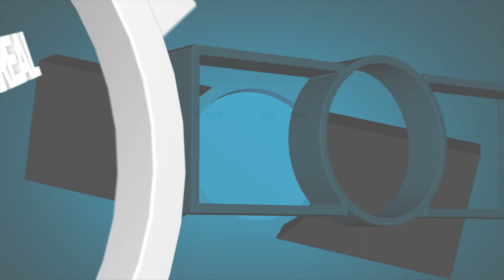How Should A Christian View The Religious Freedom Restoration Act?